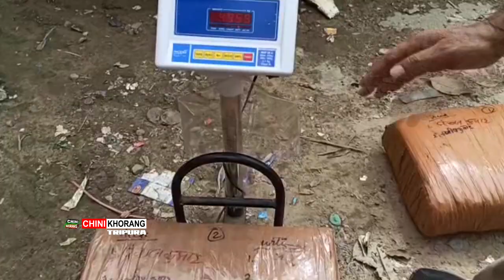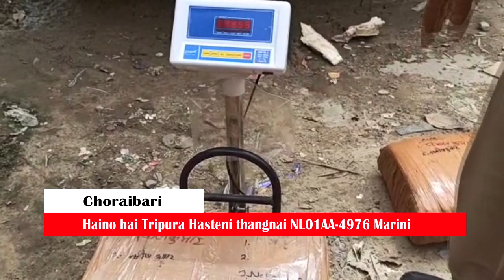Tripura Hasteni thangnai NL01AA-4976 Marini Khongsa Container Malkhungo Majakha 274kg Siddi Kwran